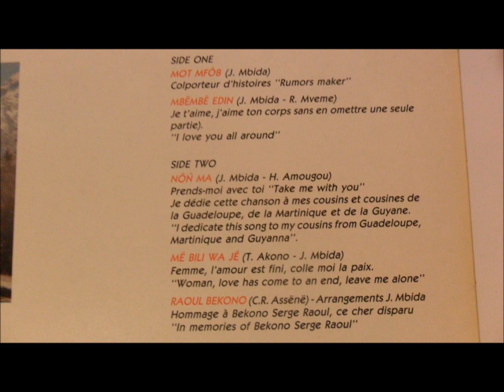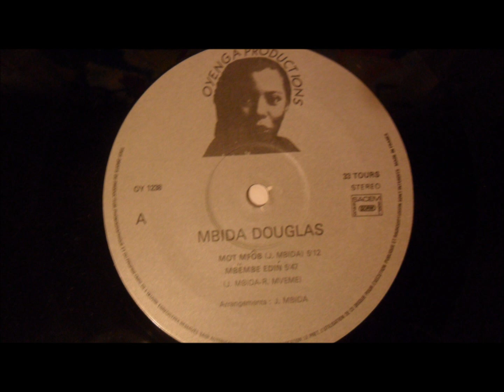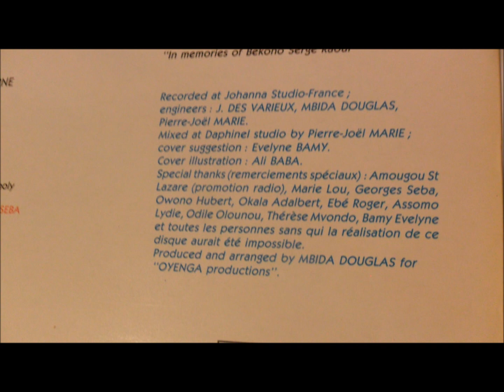Mbida Douglas - mot mfôb (mot mfôb - Oyenga productions)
Guitars, electric piano, Ppg, Obx, Memory moog Korg poly 61, percussions: Mbida Douglas
Guitar: Jacob Desvarieux
Bass: Christophe Zadire
Drums, congas: Phillipe Drai
Background vocals: Marie Lou, Georges Seba
Trumpet: Tony Rousseau
Trumpet: Eric Gransserand
Sax: Alain Hatot
Trombone: Ahmid Bellocine